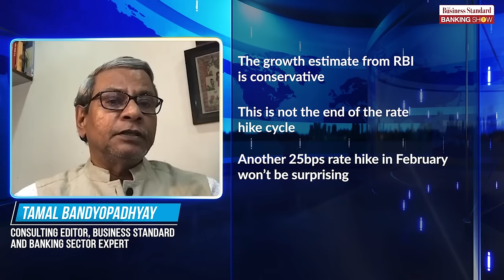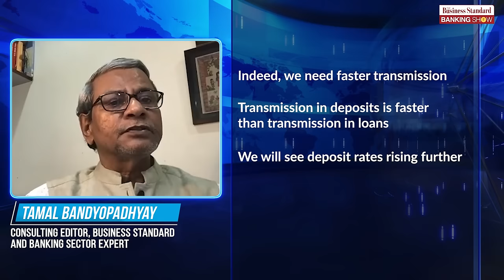TBS | Tamal Bandyopadhyay on the Policy Rate | MPC decisions and forecasts | Business Standard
Our consulting editor, Tamal explains RBI MPC&#39;s call on the policy rate and discusses its decision and forecasts